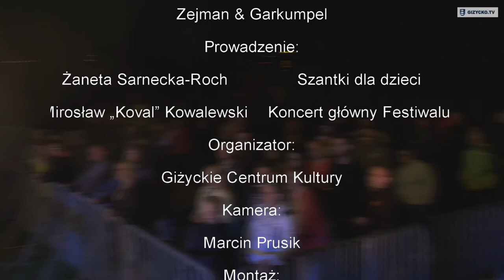XXV. Edycja Festiwalu Piosenki Żeglarskiej i Morskiej "Szanty z folkiem"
14 lipca odbyła się inauguracja XXV. edycji Festiwalu Piosenki Żeglarskiej i Morskiej "Szanty z folkiem". Pierwszego dnia odbył się konkurs "Szantki dla dzieci". Dzień później, w sobotę 15 lipca na koncercie głównym wystąpili: Jerzy Porębski, Rhiannon Celtic Band, Ryczące Dwudziestki, Drake, EKT Gdynia, Zejman & Garkumpel.